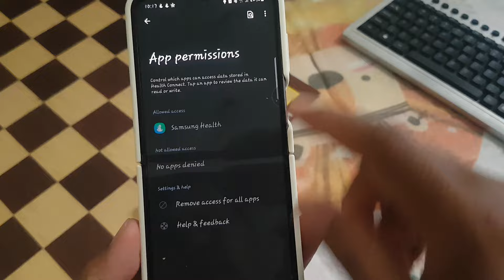SAMSUNG Galaxy Z Flip 5 Tips: How to allow or disallow samsung health to read your Power data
Empowering Your Fitness Journey: Unveiling Samsung Health's Power Data Insights

In the dynamic world of digital fitness, Samsung Health emerges as a comprehensive tool that extends beyond basic activity tracking. An often-overlooked feature is its ability to monitor and analyze power data, providing users with valuable insights into their workout intensity. In this article, we explore how Samsung Health transforms your fitness routine by reading and interpreting power data.

**Understanding Samsung Health:**
Samsung Health stands as an all-encompassing health and fitness application, offering users a centralized platform to monitor and enhance various facets of their well-being. From step tracking to sleep analysis, Samsung Health becomes a one-stop solution for holistic health management.

**Power Data Monitoring:**
Going beyond traditional metrics, Samsung Health allows users to monitor power data during workouts. This feature provides insights into the intensity and effectiveness of your exercise routines, offering a more nuanced understanding of your physical efforts.

**Optimizing Workout Intensity:**
By analyzing power data, Samsung Health enables users to optimize their workout intensity. Understanding the power exerted during exercises empowers individuals to tailor their routines to achieve specific fitness goals, whether it's building endurance or focusing on strength training.

**Personalized Fitness Goals:**
Incorporating power data into your fitness goals enhances the personalization of your exercise routines. Samsung Health assists users in setting achievable and meaningful goals, aligning with individual fitness aspirations and ensuring a more rewarding fitness journey.

**Utilizing Tags for Organization:**
Samsung Health allows users to employ tags for streamlined data organization. Tags like PowerWorkouts or IntensityGoals assist in categorizing and retrieving power data, fostering a more organized and insightful fitness record.

**Integration with Wearable Devices:**
Seamless integration with various wearable devices ensures real-time updates for power data during workouts. Samsung Health becomes a companion that provides immediate feedback, helping users make on-the-fly adjustments to their exercise intensity.

**Community Engagement for Motivation:**
Engaging with the Samsung Health community creates a support network for fitness enthusiasts. Tags like PowerFitness connect users with like-minded individuals, fostering motivation and sharing insights into optimizing workout power.

**Enhanced Performance Tracking:**
For athletes and fitness enthusiasts, power data becomes a crucial metric for tracking performance improvements over time. Samsung Health facilitates a detailed analysis of power metrics, allowing users to celebrate milestones and progress.

**Conclusion:**
Samsung Health's power data monitoring feature revolutionizes the fitness experience, offering users a deeper understanding of their workout intensity. By embracing this tool and utilizing relevant tags, individuals can elevate their fitness routines, making each workout more purposeful and effective.